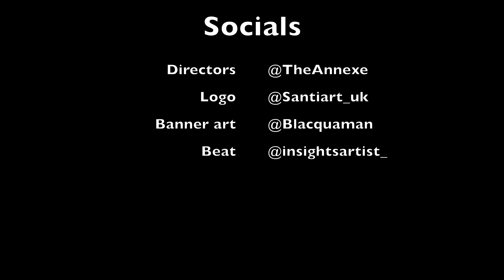RELOAD IT ‼️‼️‼️Chip - Plugged In Reaction